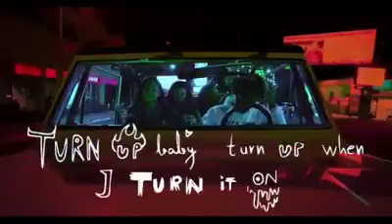Roses- Imanbek remix